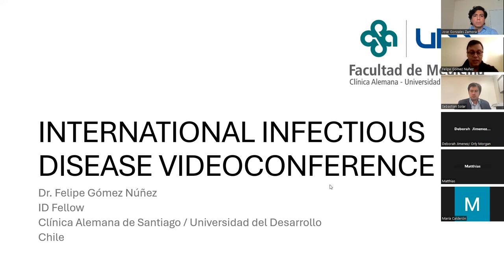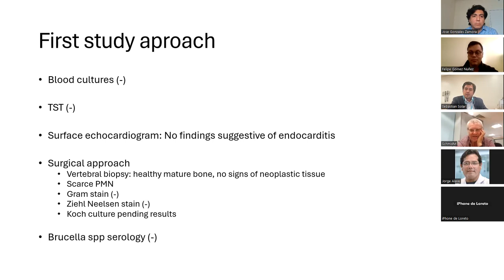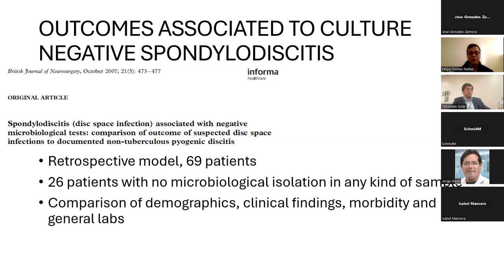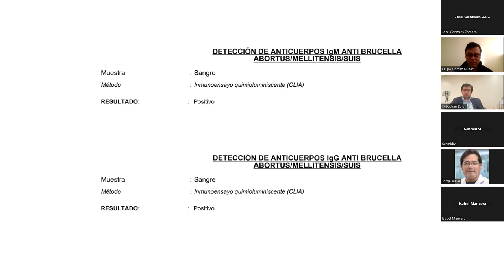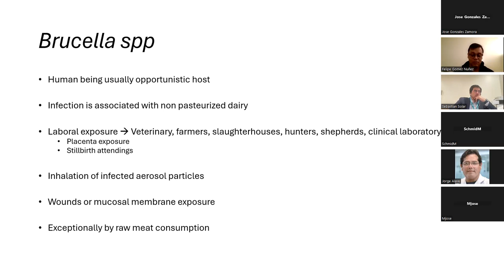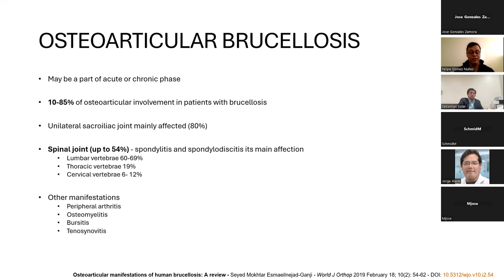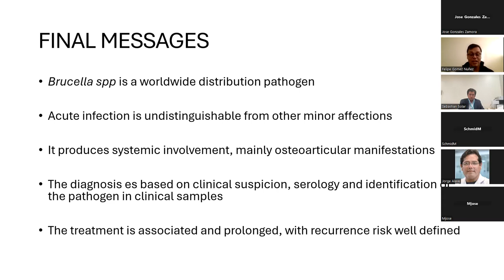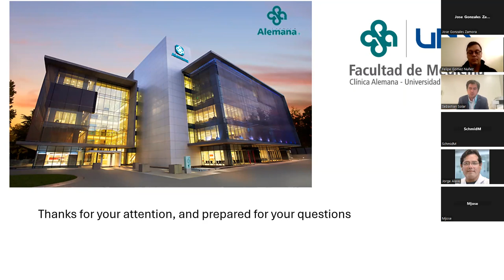International Infectious Disease Videoconference at University of Miami. April 9th, 2024.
Speaker: Dr. Felipe Gomez. Clinica Alemana-Universidad del Desarrollo. Santiago, Chile.